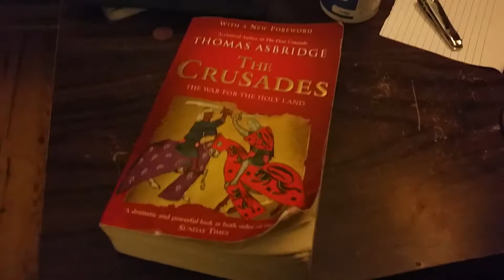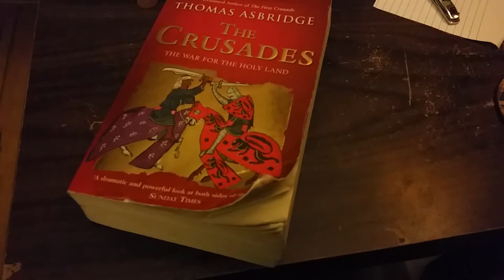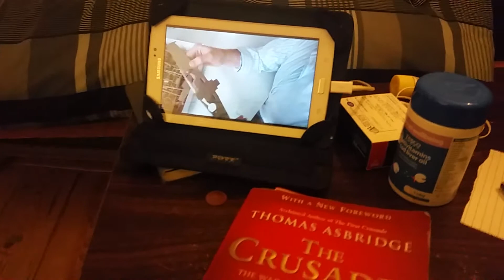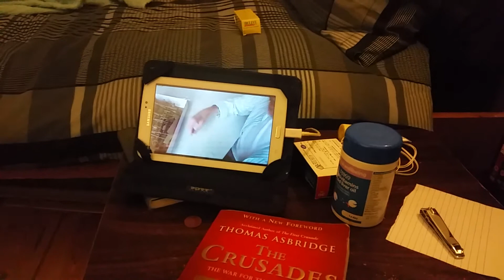24 July 2015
A big thankyou from me.